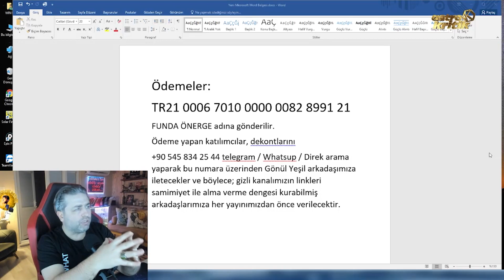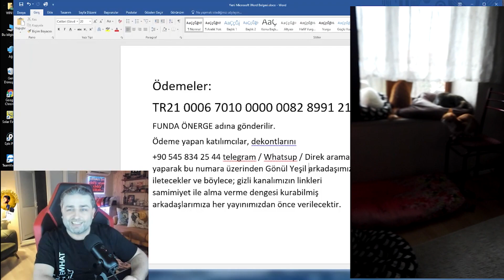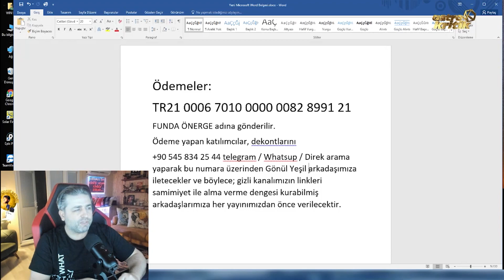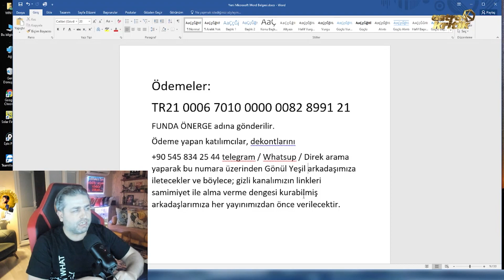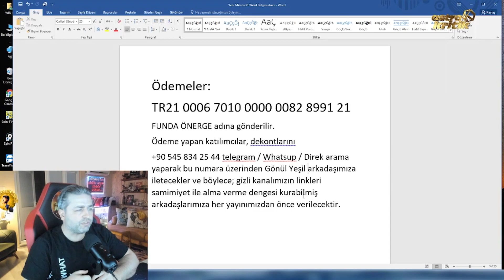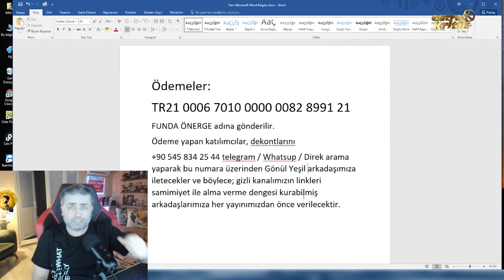DUYURU: ‼ Astroloji ile ilgili kanalımızda uyguladığımız yayın stratejimizi değiştiriyoruz.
TR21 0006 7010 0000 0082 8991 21
FUNDA ÖNERGE adına gönderilir.
Ödeme yapan katılımcılar, dekontlarını
telegram / Whatsup / Direk arama yaparak bu numara üzerinden Gönül Yeşil arkadaşımıza iletecekler ve böylece; gizli kanalımızın linkleri samimiyet ile alma verme dengesi kurabilmiş arkadaşlarımıza her yayınımızdan önce verilecektir.

Sevgiler :)